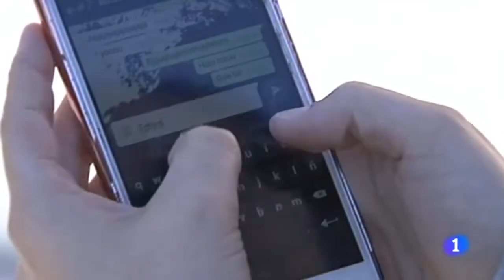Los expertos alertan del peligro de captación de menores a través de internet